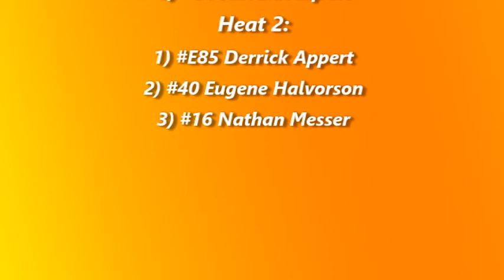Dacotah Speedway Hobby Stock Heats (8/24/18)